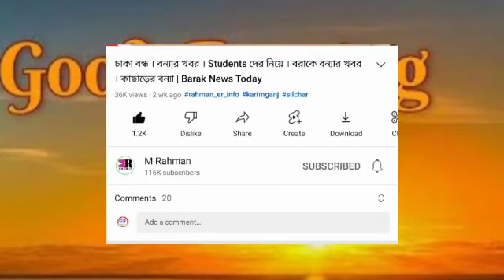বন্ধ কোরবানী! ঈদের দিন নিয়ে | Local Train শুরু | আজ থেকে হবে | বিনামূল্যে এবার | আবার বন্যা | Barak